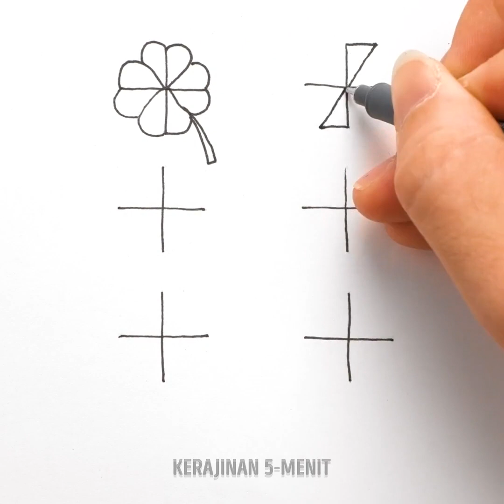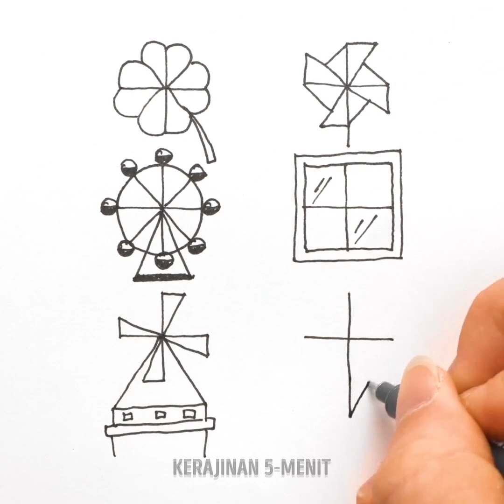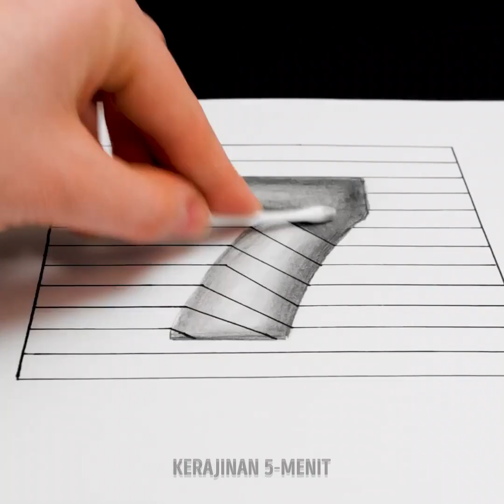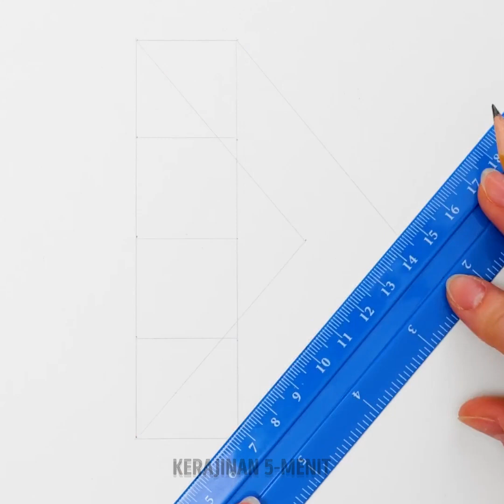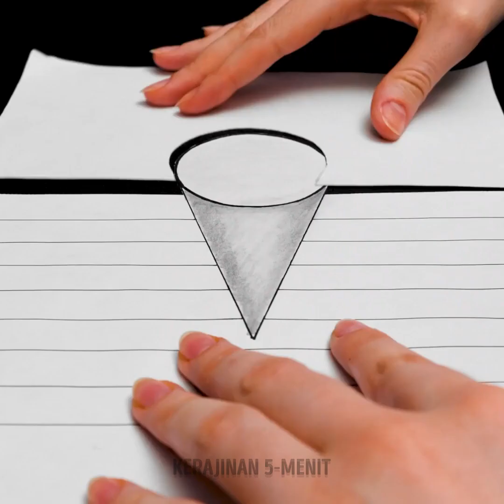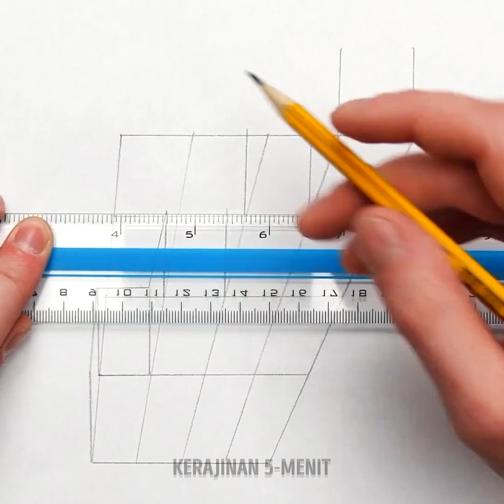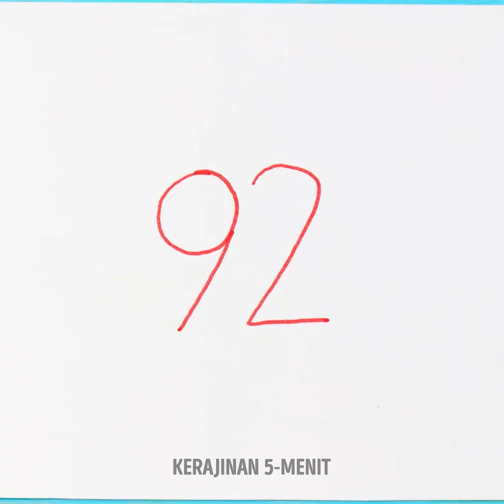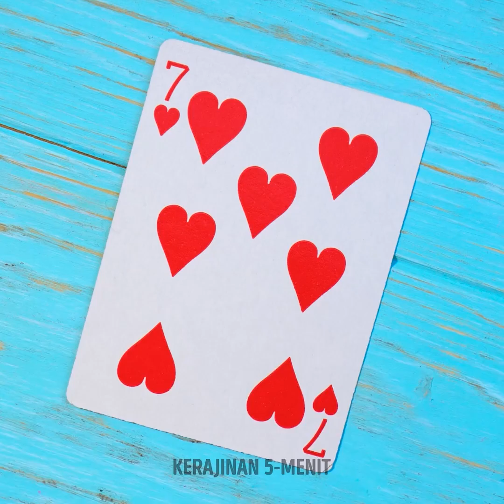Ide Menggambar Seru Saat Merasa Bosan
Hari ini kami akan menunjukkan bahwa semua orang bisa bersenang-senang menggunakan pensil dan kertas. Bahkan untuk kamu yang merasa tidak pintar menggambar, kami punya banyak ide mudah yang dapat digunakan untuk memulai perjalanan kreatifmu. Gunakan trik menggambar dan temukan bakat senimu. Cobalah sebanyak yang kamu mau dan jelajahi berbagai macam kemungkinan dari bahan-bahan ini di mana saja.

Untuk tutorial menggambar yang seru ini, kami merekomendasikan ide yang dapat dicoba saat kamu bosan. Mari kita awali dengan menggambar wajah dengan kedua tangan secara bersamaan. Kamu juga bisa memakai pulpen untuk membuat sebentuk bayangan hanya dengan satu warna. Buat bintang fantastis dengan garis-garis sederhana. Kamu bahkan bisa  membuat berbagai ikon untuk menghias buku catatanmu.

URUTAN WAKTU:
01:00 – Bunga mudah
03:07 – Catatan dengan pita
06:00 – Gambar 3D
08:53 – Tangga 3D